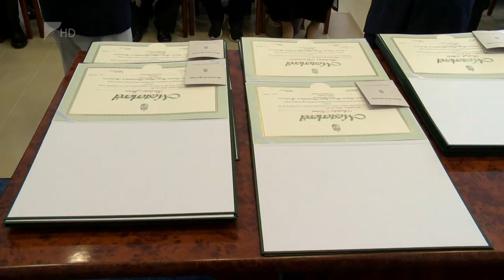Mesterlevelet kaptak - Kölcsey Tv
Tizenhárom szakmában 109 mesterlevelet adtak át a Szabolcs-Szatmár-Bereg Megyei Kereskedelmi és Iparkamarában.
Az új mesterek közül harmincöten támogatott képzésben vettek részt. A mesterlevél átadó ünnepséggel egybekötve húsz újonnan kinevezett mestervizsga-bizottsági elnök is átvehette a következő négy évre szóló megbízatását.